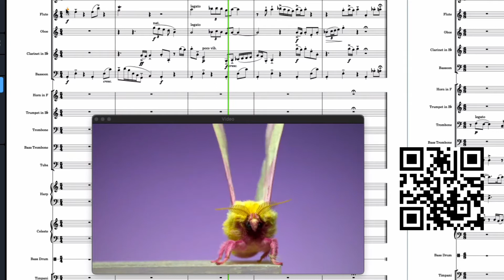Dorico with BBC Symphony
This short experiment/sketch was composed using Dorico with the amazing BBC Symphony Discovery sounds from Spitfire Audio. and used for educational, and inspirational, purposes.

I am making a series of musical sketches for teachers and students to explore the adoption of music technology in our pedagogy!